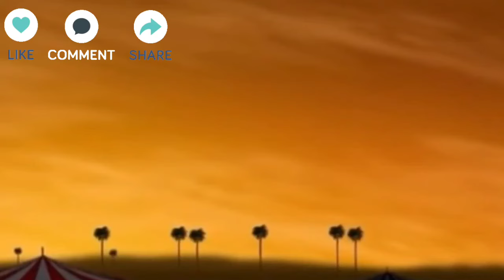Bal Mahabharat Katha Class 7 Ch-30 Chautha, Panchvan Aur chhatha Din चौथा,पांचवां और छठा दिन By-SSJ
नमस्कार

आज हम इस वीडियो में महाभारत की कथा में अध्याय 30 ( चौथा,पांचवां और छठा दिन ) को पढेंगें। जो कि एनसीईआरटी कक्षा सातवीं की हिंदी पुस्तक पर आधारित है ।

बेल आईकॉन भी दबाएं ताकि आने वाली वीडियो का नोटिफिकेशन आप तक पहुंचता रहे ।

                                                                            धन्यवाद